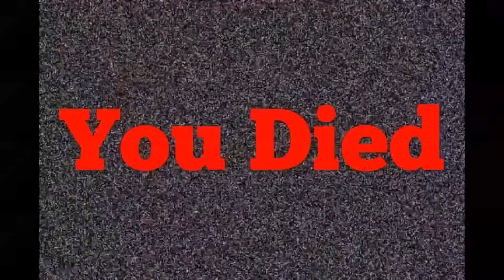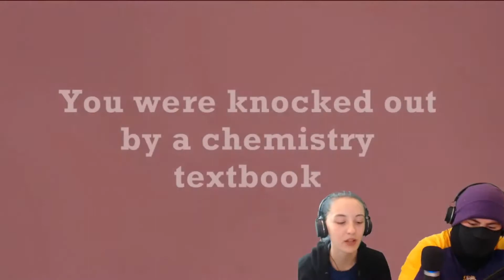Press X Not To Die - Video 1 – Psychological Test - With Special Gust Smol Bun Moki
Kyle does a psychological test with Smol Bun Moki, can she [emotionally] survive a play through of “Press X Not To Die.”

This game is hard to try and chop up into multiple smaller videos, so I am just uploading all up at once. Enjoy, or don’t, it’s up to you.